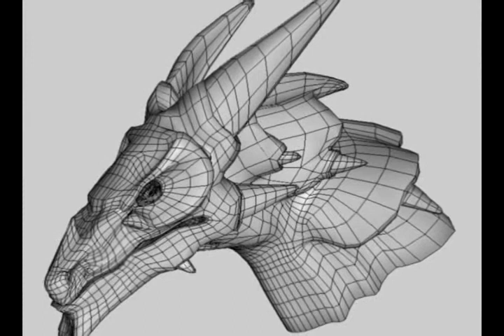A Converge Moment - Demonology (October 2010)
This video features Shandon L. Guthrie's first public lecture delivered at Converge in October 2010 on his contribution to the subject of Demonology.